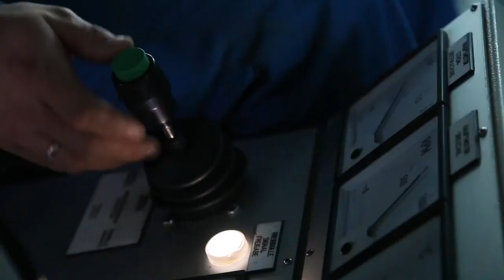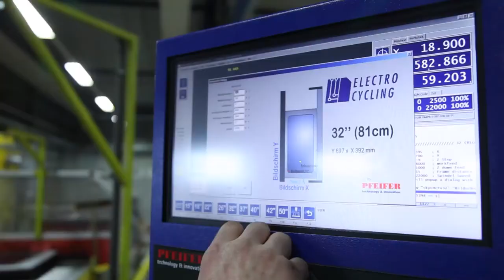e-waste recycling - ELECTROCYCLING GmbH - Unternehmensfilm Electrocycling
We are a certified recycler of old electronic devices and offer environmentally friendly electro-recycling for all requirements. We work in all industries as well as individually.

Electrocycling in an easy way.
Electrocycling will provide you with the right solution for your recycling requests.